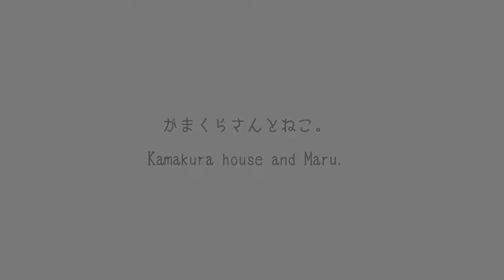かまくらさんとねこ。 Kamakura house and Maru